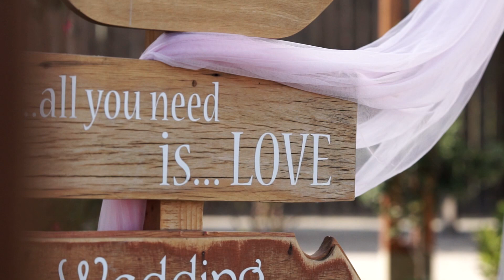Emma & Matthew Wedding Trailer Zakynthos